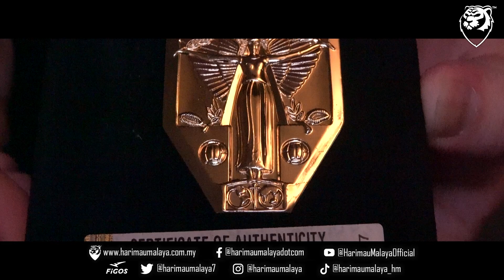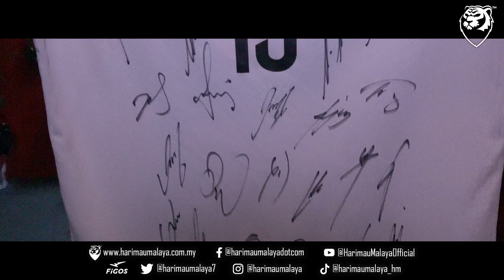Koleksi rare barang bola sepak dunia!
Team HM sempat ke studio Hollywood Treasure, milik Wong Jin Zhen yang memiliki koleksi barangan berkaitan bola sepak antarabangsa.

Antara yang koleksi terbaiknya ialah acuan trofi Piala Dunia Jules Rimet dan jersi Ballon d'Or ditandatangani tiga Pemain Bola Sepak Terbaik Eropah.